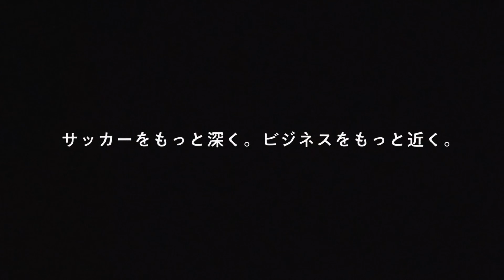【感銘】藤田俊哉が語る名古屋時代に出会った本田圭佑＆川島永嗣＆吉田麻也#4